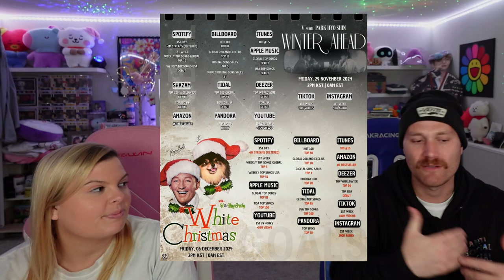BTS V 'Winter Ahead (with PARK HYO SHIN)' Official Teaser 2 | Reaction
FIRST TIME REACTING TO V 'Winter Ahead (with PARK HYO SHIN)' Official Teaser 2

∞JOSH AND CAIT MURISAN (ups)
617 STOKES RD.
Ste. 4  P.M.B  # 148
Medford New Jersey 08055